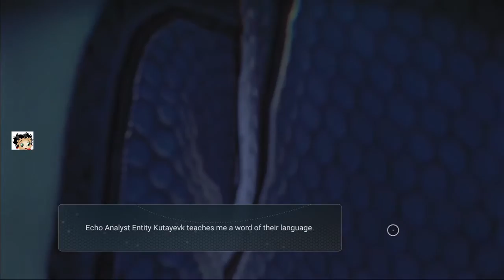No Man's Sky [Ver1.56][Next] #13 Another day in the Universe (Aug 2018) PS4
Explore the worlds in the multi-verse that is No Man's Sky. With luck stay alive and not break our precious legs. As a walk-through on PS4.